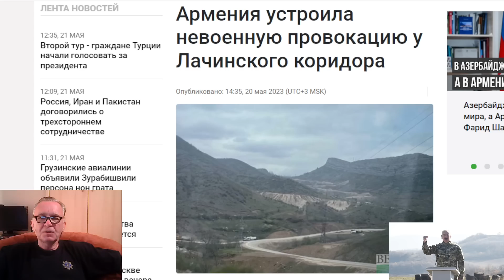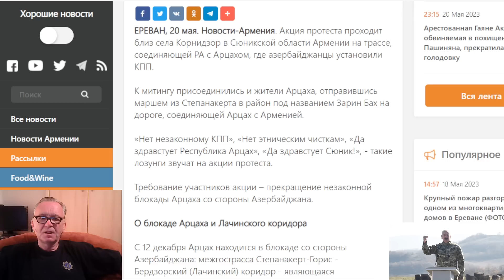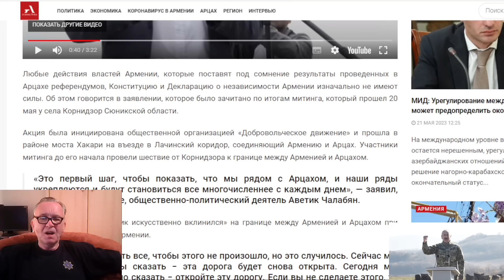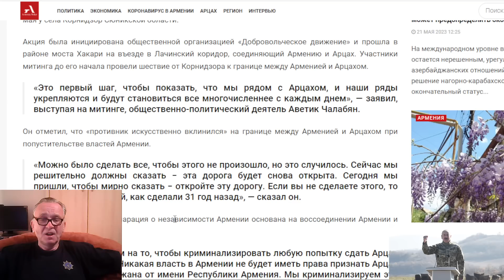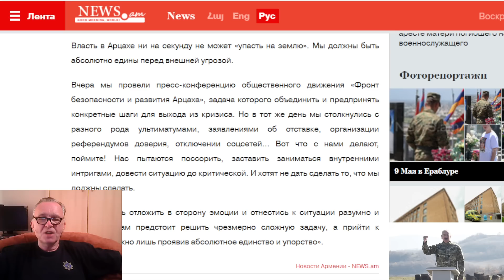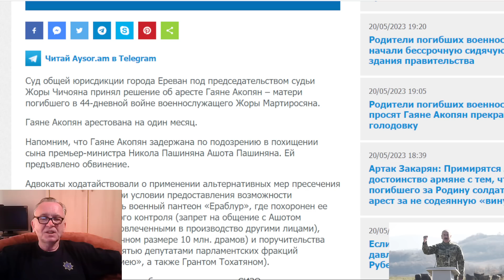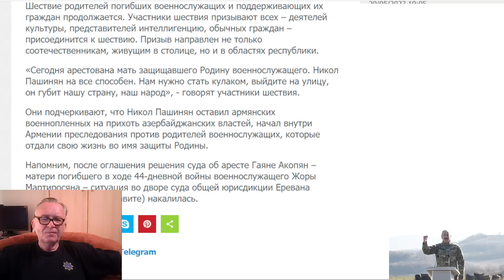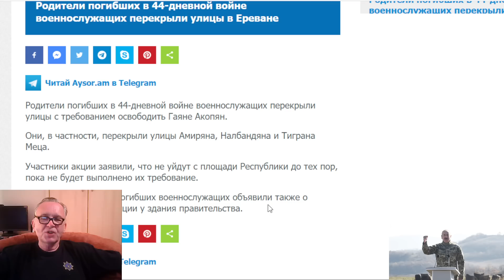Армения устроила провокацию у Лачинского коридора. Армяне угрожают открыть Лачинскую дорогу силой.